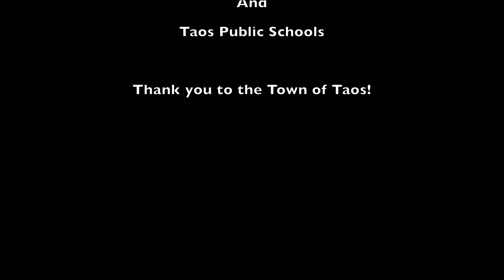The Inside Story - Student Film from We Make Movies Smartphone Studio Taos Workshop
This film focuses on Youth Depression.  It was created at the two day We Make Movies workshop at Vagrant Heart Gallery in Taos on Nov 4th and 5th. Students shot and edited their films with iphones and ipads provided by Apple.
Credits: Actors - Rocket Holmes, Brooklyn Maestas, Emmasofia Hayett, Timothy Fresquez, Directors - Rocket Holmes and Timothy Fresquez, Mentors - Sally Savage and Christa Garcia. Special thanks Mayor Dan Barrone for providing Town of Taos transportation.